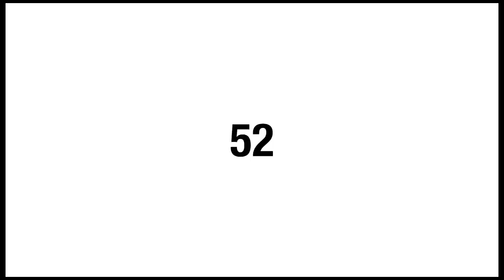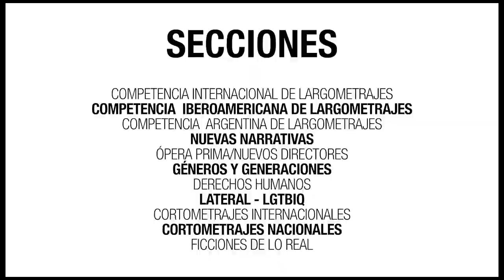GPS AUDIOVISUAL RADIO, 16-3-22: ENTREVISTAS A ANNAMARIA MUCHNIK, VICTORIA SOLANAS Y LEANDRO LISTORTI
Programa del 16 de marzo de 2022
ANNAMARIA MUCHNIK
Premio a su trayectoria y reconocimiento de la Legislatura a La Mujer y el Cine

VICTORIA SOLANAS
Presentación de “Que sea ley” en el marco de las actividades de Género DAC por el Mes de la Mujer

LEANDRO LISTORTI
Estreno mundial de “Herbaria”, su nuevo documental, en el Festival Visions du-Réel

Conducción: Julia Montesoro
Miércoles a las 19 hs. – Radio Trend Topic